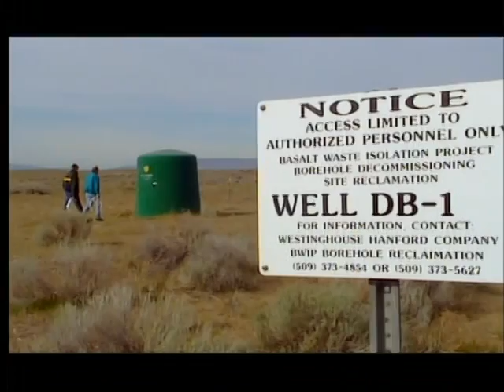4of6 The Expanding Universe- Search For Other Life Forms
A grand overview of the universe and how it may evolve in the new millennium, this documentary reflects the vibrancy of young astronomers at the cutting edge of science. Watch as they scour the solar system and beyond for clues that will tell us not only where we've been, but perhaps where we're going. Via state-of-the art 3D graphics, the movie animates sequences from the structures of the Big Bang to the anatomy of the sun.